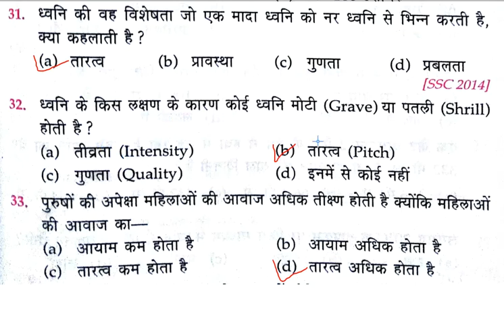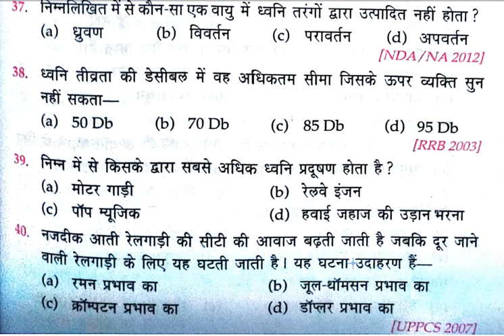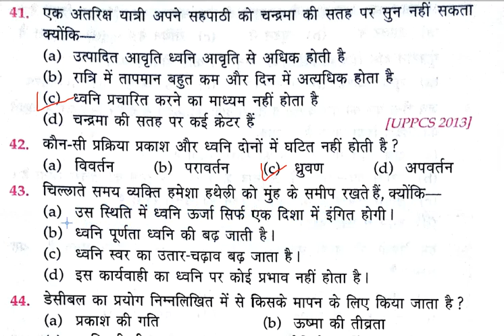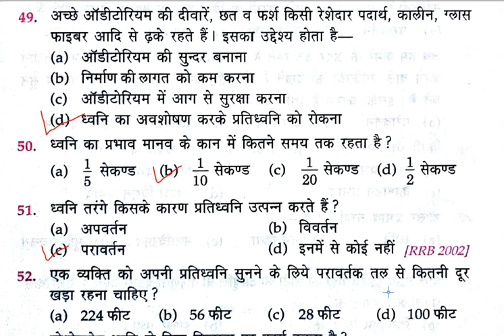Lucent Physics mcq chapter 3 (ध्वनि) part 2